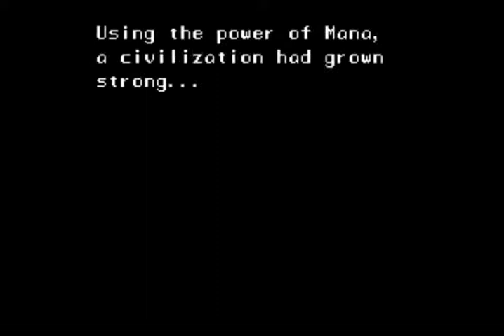Trial Bits: Secret of Mana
One of my favorite SNES games.